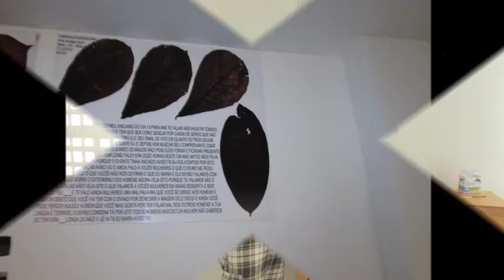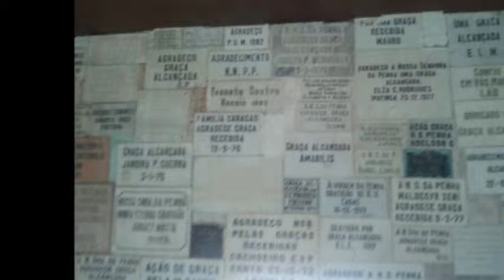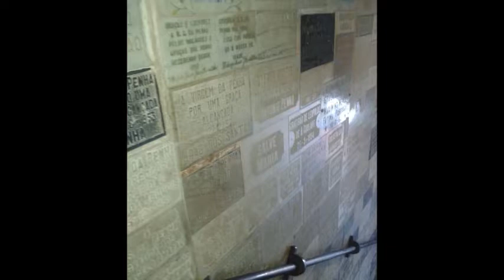EU EM VITORIA ES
GILSON DUDU